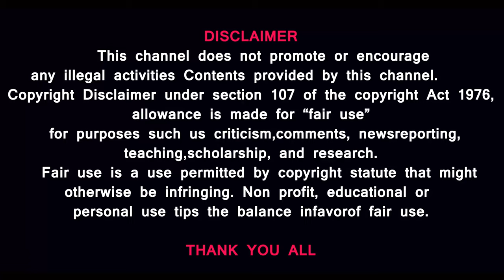சட்டப்பேரவை கதவுகள் மூடல் ? கொடுத்த பேப்பரை மட்டும் ஆளுநர் ரவி வாசிக்கனும் MkStalin PrasathSignature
MUSIC CREDITS
YOUTUBE LIBRARY
Anno Domini Beats
Culture
Hip-Hop & Rap
AMERICA WILL CREATE WORLD PIECE
6 ShotsAlternative & PAngryNEFFEX